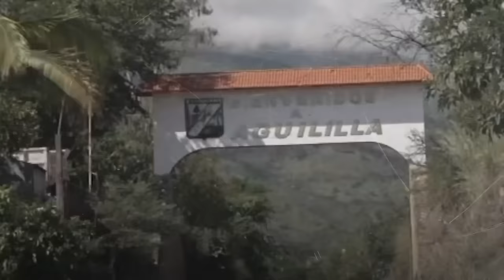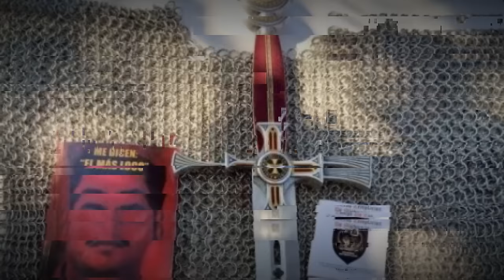El mito de Nazario Moreno González, "El Chayo"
"El Chayo" o "San Nazario" fue un temido y venerado narcotraficante que fundó los cárteles de droga La Familia Michoacana y Los Caballeros Templarios en México. Conoce por qué fue dado por muerto en un par de ocasiones por las autoridades.